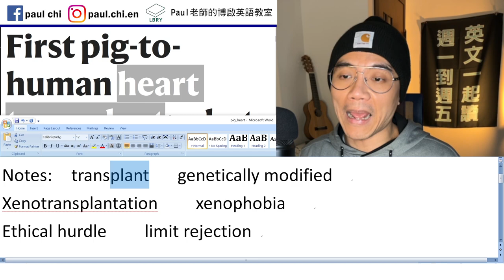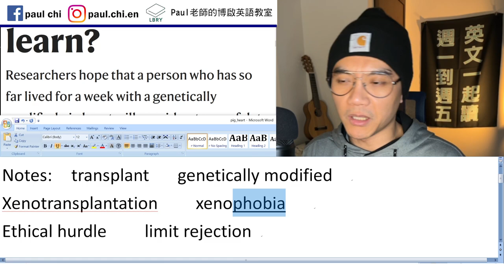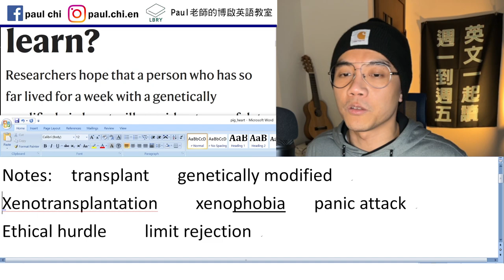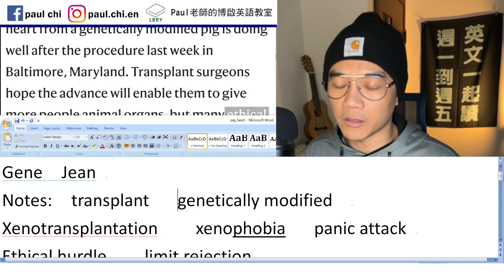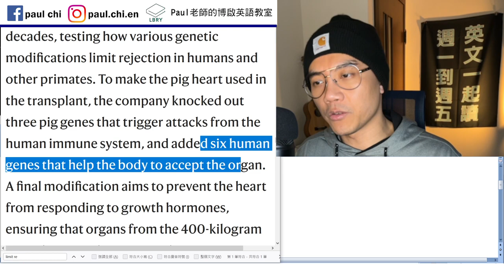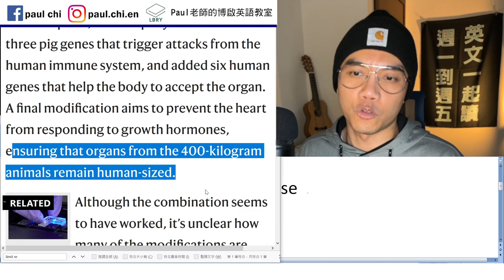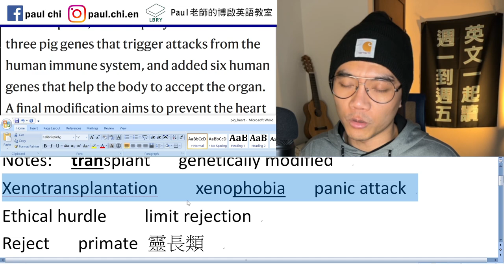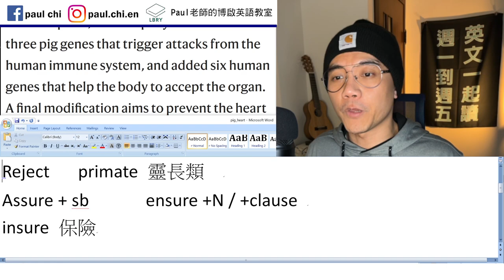【免費英文課 episode 356】豬心移植人體？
Notes:
Gene  Jean
 transplant   genetically modified
Xenotransplantation    xenophobia   panic attack
Ethical hurdle    limit rejection   eject
Reject   primate 靈長類
Assure + sb      ensure +N / +clause
insure 保險

LBRY: Paul老師的糟糕英語教室